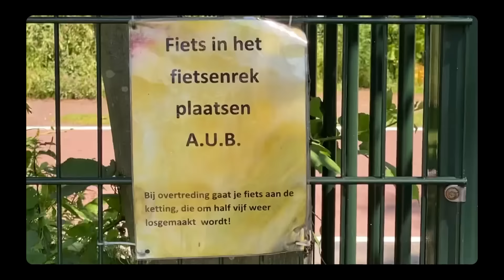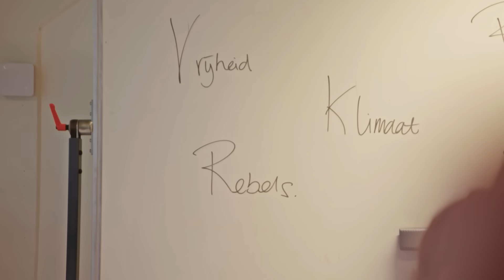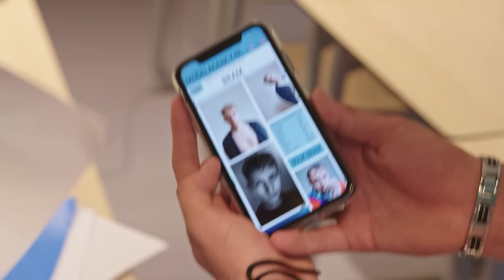CAMERA IN DE MEIDENKLEEDKAMER 📸 | UPDATE 5 | BRUGKLAS S10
Wat is er allemaal gebeurd in de vijfde week van Brugklas S10? VEEL! Tirza beschuldigt de jongens van het filmen in de meidenkleedkamer, Timo heeft een conflict dat eindigt met een duik in de sloot en nog VEEL meer.👀